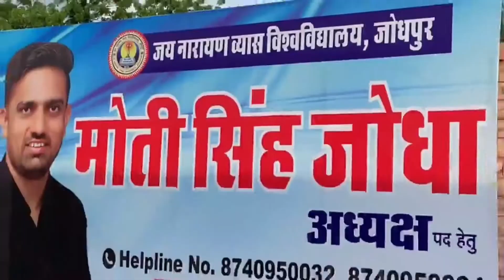मोटी सिंह जोधा Presdent of Jnvu Jodhapur आगाज है Song King Of Jnvu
Moti singh jodha
agaj hai
jnvu jodhpur eliction
moti singh jodha vote and support
king of jnvu